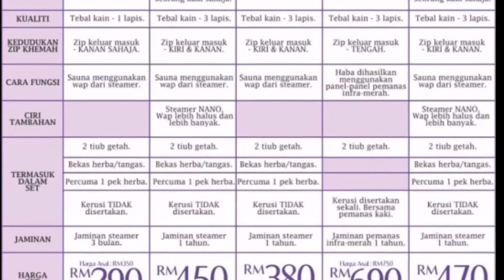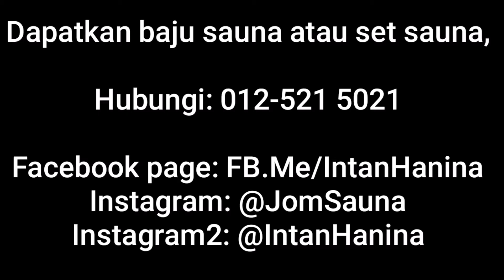Nak dapatkan baju sauna dan set sauna (bertangas) Malaysia (sambil pam kolam angin).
Kat mana nak dapatkan baju sauna dan set sauna (alatan tangas bertangas) ? Ha den ado buat 1 video.. 😂🤣